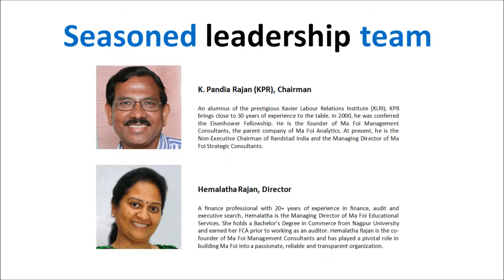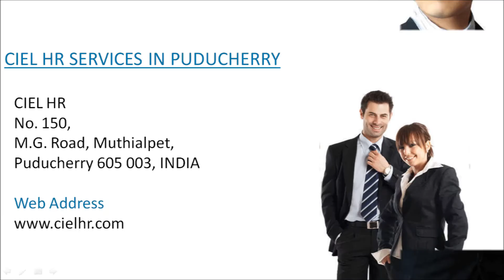CIEL HR Permanent and Contract staffing Company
CIEL HR is a Leading staffing agency in India offers services like Permanent & Contract staffing , Executive Search and Recruitment Process Outsourcing services in India